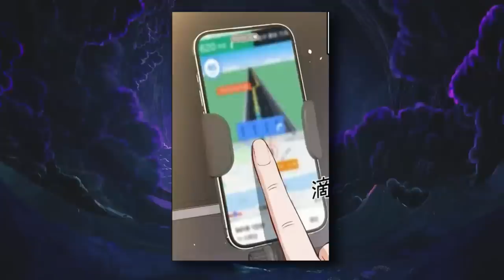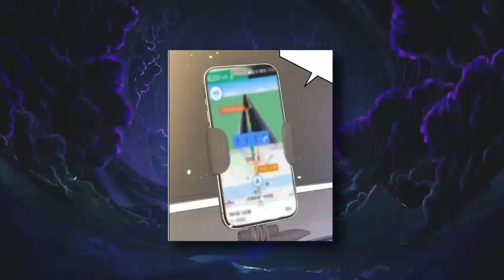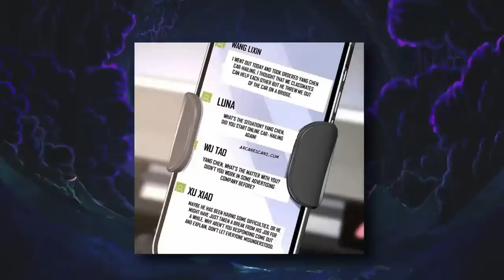I Got Fired From My Job And Suddenly Got A System That Will Make Me Rich! | Manhwa Recap